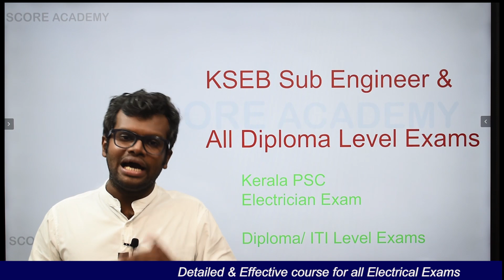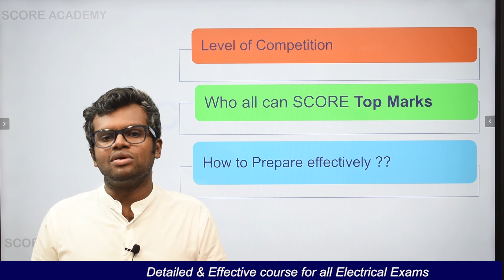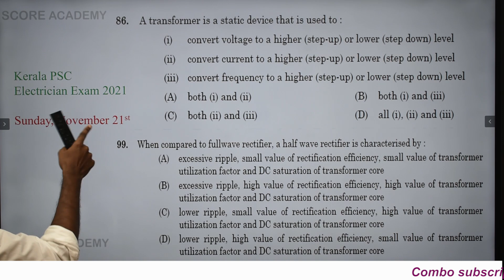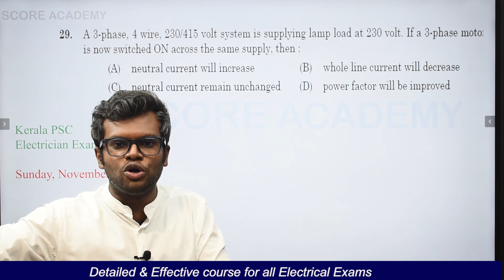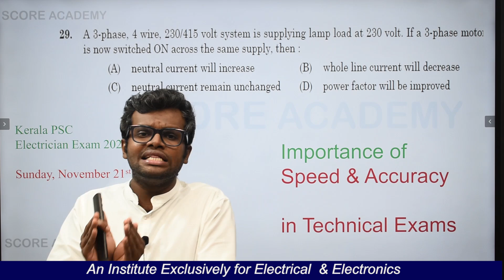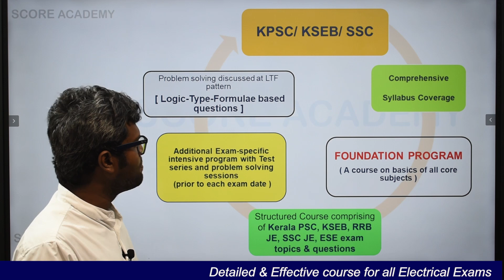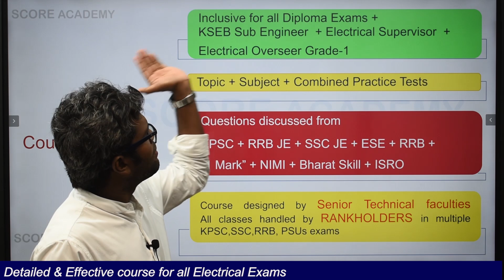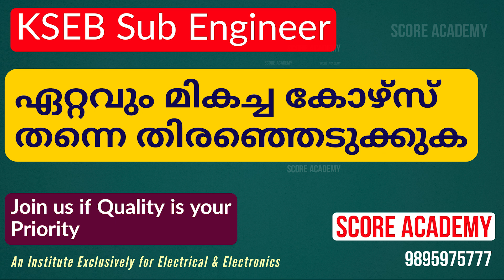KSEB Sub Engineer class | KSEB Assistant Engineer | Best coaching for Electrical Exams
Kerala PSC KSEB Sub Engineer Exam is a technical exam with same pattern as other technical exams conducted by Kerala PSC

Kerala PSC KSEB Sub Engineer Exam Pattern:
Number of question and Maximum marks – 100
Duration of KSEB Sub Engineer  exam – 1 Hour and 15 Minutes (75 minutes)
Medium of KSEB Sub Engineer Exam – English

Mode of conducting Kerala PSC KSEB Sub Engineer Exam – OMR based paper (Objective type questions)